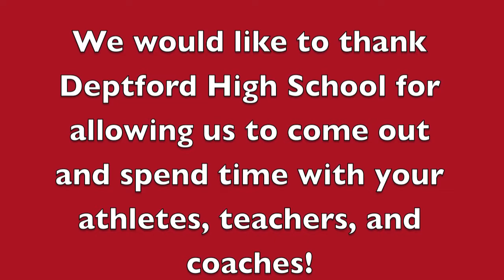Deptford High School Speed Camp and Teacher/Coach Inservice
Cherry Hill Health & Racquet Club is excited to announce the opening of Parisi Speed School!

The Parisi Speed School located inside the Cherry Hill Racquet Club is recognized as the country's premiere athletic performance enhancement organization for youths and adults. Training kids as young as seven, all the way to the pros, the Parisi Speed School improves athletic performance and develops a higher sense of self confidence; a clear advantage in competitive sports and in all aspects of life.

Parisi uses a multi-purpose approach to change the face of American athletics. With more than 65 locations internationally and almost 20 years of experience, The Parisi School has become nationally recognized as the leader in performance enhancement training, teaching students to be stronger, faster, more flexible and in better condition for any sport. Choose from a multitude of programs available for all levels of experience, ability, and age. To ensure results in the least amount of time, The Parisi School also offers monthly motivational challenges to gauge the rate and degree of the athlete's progress. This periodic monitoring allows the professionally trained coaches to contour the program if necessary to make sure one's goals are met.

The Parisi training technique improves not only speed of movement, but strength of character regardless of ability or economic status in a friendly, non-intimidating environment.

For the entire team, or just the individual athlete, the Parisi School will deliver clear and compelling results in performance and self confidence, the ingredients necessary to be competitive and successful. Whether your sport is tennis, basketball, football, hockey, track, or anything requiring speed, agility, flexibility and a strong mental game, give a call for an appointment.